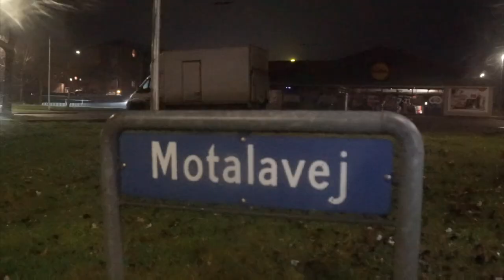17.12.21 Uroligheder på Motalavej i Korsør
Det var angiveligt en anmeldelse om et overfald, som fredag aften fik politiet til at møde talstærkt op med flere patruljer på Motalavej i Korsør.

Politiet havde taget opstilling på parkeringspladsen ved Lidl for enden af Motalavej, hvorfra de forsøgte at danne sig et overblik over situationen.

Efter et par timer forlod de dog stedet igen, da der var helt ro i området, ligesom de formentlig ikke kom tættere en opklaring på hvad der var sket.

/112news/